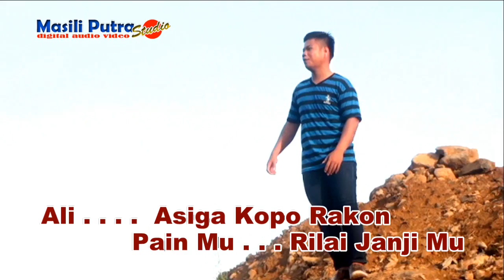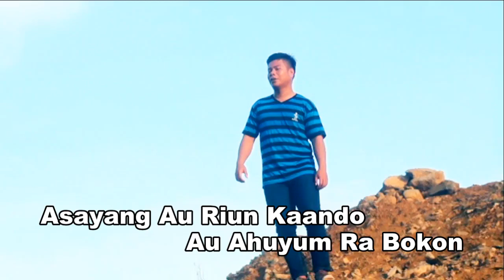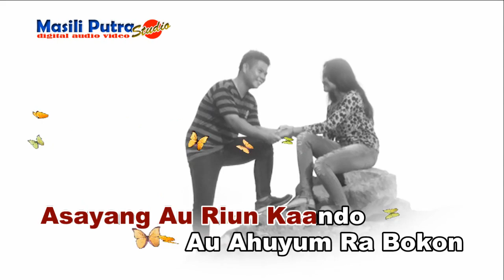Lagu Murut 2K17 Asiga Kopo Rakon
Ciptaan : Rosy K
Vokal : Musa